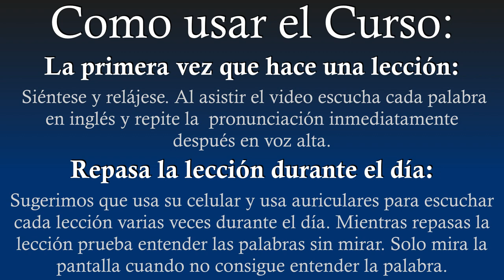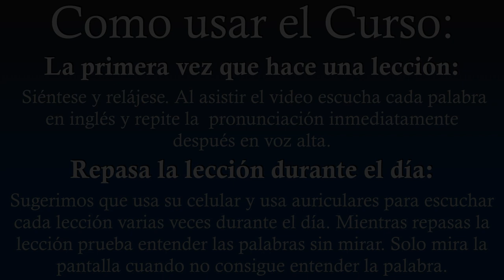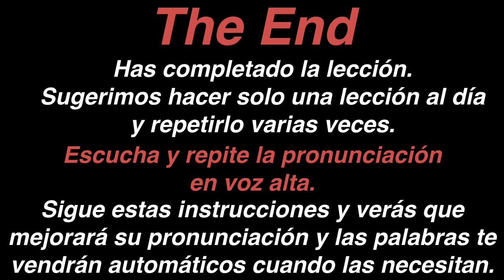Cognados - Lección 08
¡Aqui está la lección 08 del curso de los Cognados!
Continuamos con más palabras que se escriben iguales...

¿Le gustaría aprender más de 1,000 Palabras en inglés en pocas horas?

¡Este nuevo curso te ayudará hacerlo!

Hay miles de palabras que se escriben iguales o en manera muy parecida en el español y el inglés. El problema es que la mayoría son difíciles de reconocer cuando las escuchas.

¡Este curso te enseñará descifrarlos rápidamente y casi sin esfuerzo!